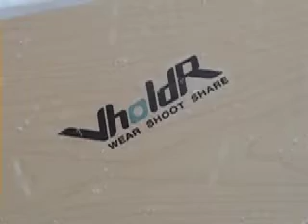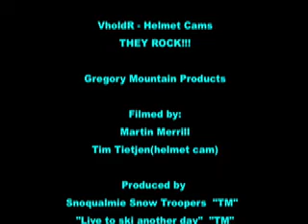Hyak Snow Report 3 29 9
sstroopers.com snow report w/ Alpental's Vert Fest